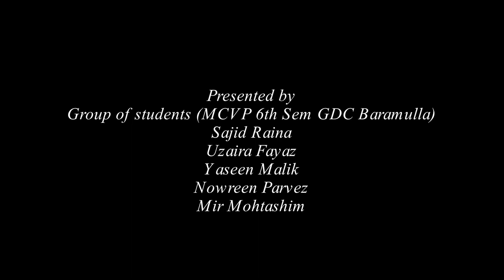Wular Lake Garbage Dumping, Documentary 2021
Department of Media Studies, GDC Baramulla